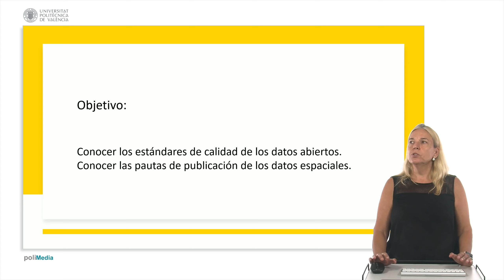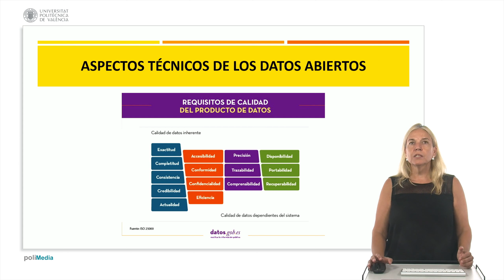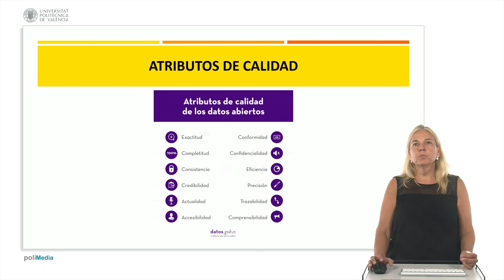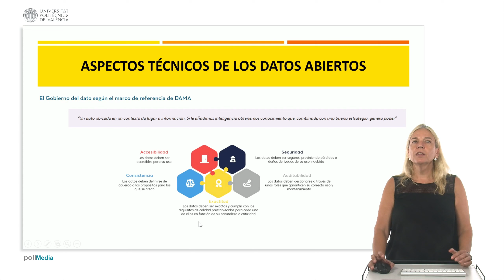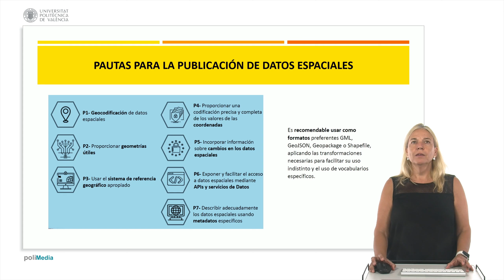Calidad de datos abiertos| UPV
Título: Calidad de datos abiertos

Descripción: Coll Aliaga, Peregrina Eloína;

El objeto de aprendizaje  muestra la calidad de los datos abiertos en general y los datos geoespaciales en particular.

Descripción automática: En este video, se aborda la calidad de los datos abiertos, haciendo énfasis en estándares de calidad tanto para datos cartográficos como alfanuméricos y pautas para la publicación de datos espaciales, según normativas como la ISO 25000 y el estándar de datos abiertos de España. Se distinguen los requisitos inherentes a los datos de los dependientes del sistema, centrándose en los primeros. Se resaltan cinco atributos clave de calidad: exactitud (posicional, temática, temporal), completitud, consistencia, credibilidad y actualidad. Se enfatiza en la necesidad de proceder de fuentes oficiales, ser accesibles a través de catálogos y metadatos, cumplir con estándares y normativas vigentes (conformidad), garantizar confidencialidad, ser eficientes en su procesamiento, precisos en función de la escala de trabajo, ofrecer claridad sobre el origen y proceso de obtención de los datos (linaje) y ser comprensibles, es decir, estar bien codificados y con metadatos adecuados.

Por otra parte, se menciona la importancia del contexto, la inteligencia y la estrategia en el gobierno de datos según el Data Management Association (DAMA). En lo referente a la publicación de datos espaciales, se recomienda codificar los datos con una geometría adecuada, utilizar un sistema de referencia geográfico estándar, incorporar todos los valores alfanuméricos necesarios, describir los cambios para entender el linaje de los datos, generar servicios y APIs y describir los metadatos. Con estas pautas, se alienta a la aplicación práctica con datos propios para facilitar su acceso como datos abiertos y espaciales.

Autor/a: Coll Aliaga Peregrina Eloína